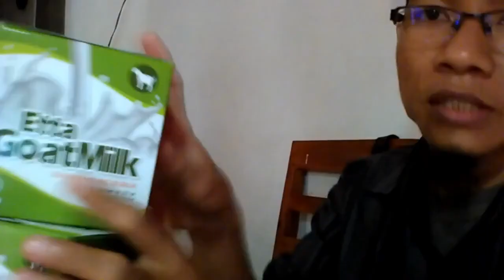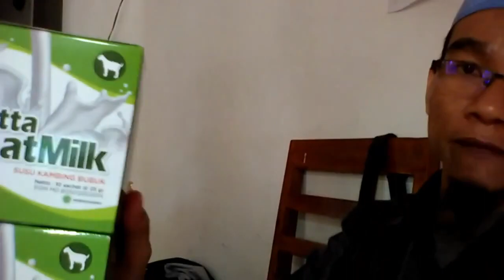Update Harga susu kambing untuk bayi 6 bulan WA 081282707458